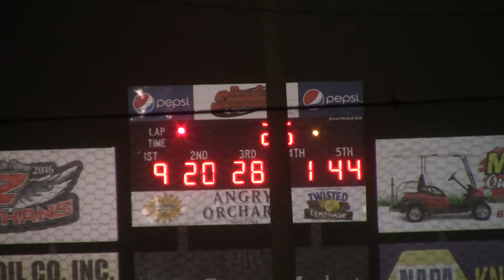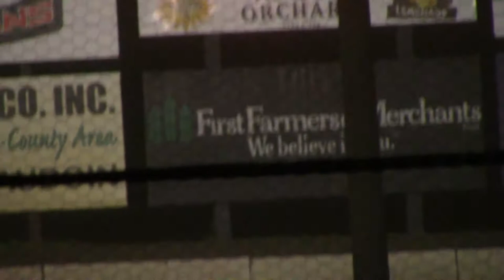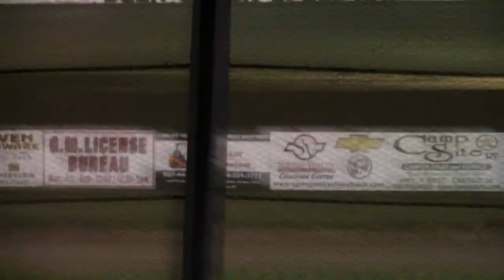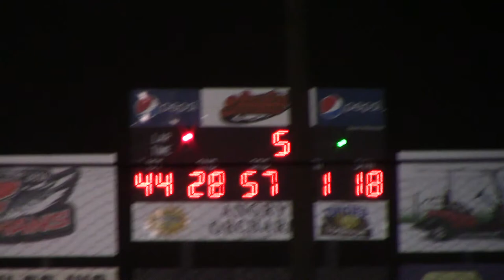Deer Creek WoO Late Model A Main 7/8/17